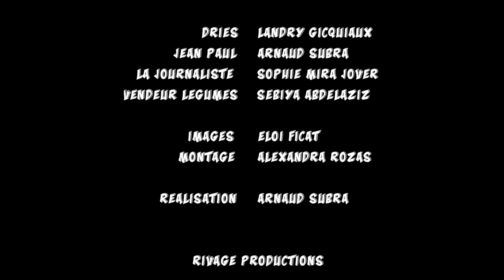C'EST MON CHOIX - APRES MOI, LES MOUCHES ! EP#1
WEB SERIE : APRES MOI LES MOUCHES
 SAISON 1, épisode 1, c'est mon choix !
►Partagez la vidéo sur facebook !

Dries, originaire de Champion en Belgique, tombe par hasard sur un article d’un journal français. Offusqué de lire que d’après un sondage mondial, les Belges sont les plus fainéants des Européens, il décide de partir en France à la rencontre de l’auteur de l’article.
Avec : johnny cadillac (sosie johnny hallyday)
landry gicquiaux (sosie de lui même)  sophie bois

Réal: Arnaud Subra